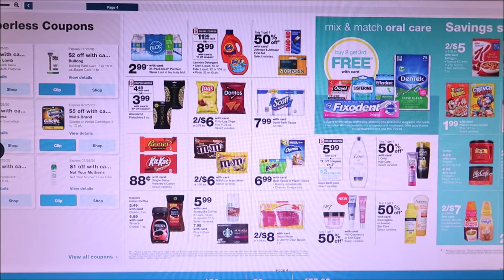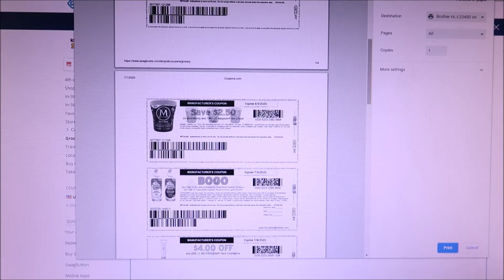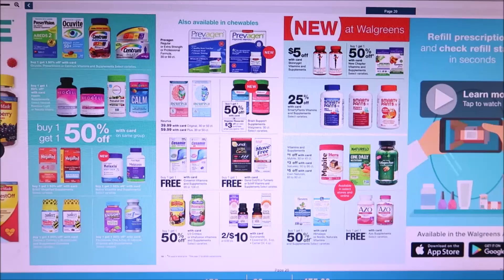Walgreens Ad Preview Chit Chat July 5th-11th 2020